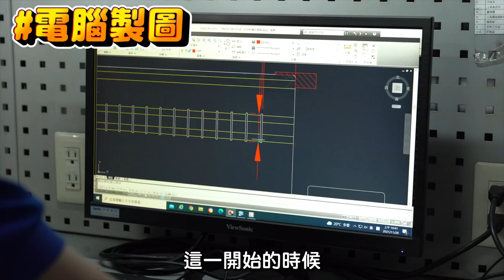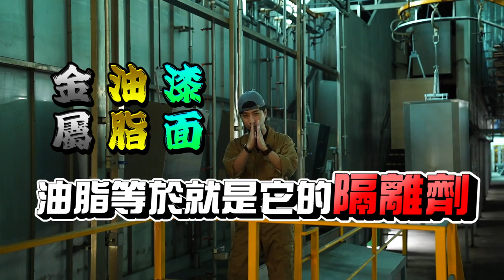工具櫃推坑 開箱 「法拉利」折床 工具櫃製造流程大公開 天鋼tanko｜隱形工廠【超認真少年】Ferrari Plasma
開箱台灣專做工具牆工廠：雷射切割、折床、沖床、焊接、粉烤、組裝
這個抽屜 荷重200公斤...

本集包含
1.工作站：超認真少年專款-炫黑專業工作站
2.工作桌：工作桌 WB-67W（黑色）
3.工具車：工具車 EGL-187M(黑色）
4.工具櫃「重量型」EA-7042T
5.上手盒整理車 | 置物款：EKC-330M

【熱門影片】
1台車床抵6間工廠 車床基礎介紹 傳統車床 CNC 自動化整合 Taiwan lathe history (traditional lathe , CNC, DMG MORI )